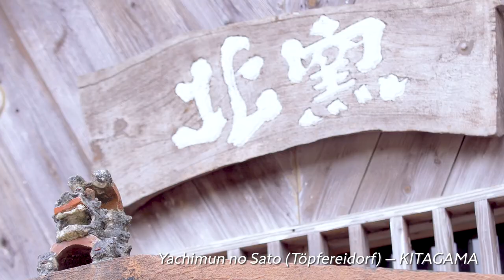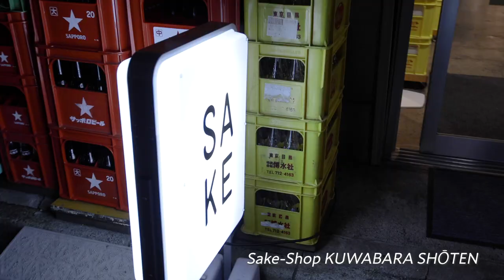TOKYO OKINAWA Freudige Strecken erleben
TOKYO OKINWA Travel the Happy Route
Tokyo is the city with both Japanese tradition and modern technology & Okinawa is the place where you can find beautiful nature and different culture from other regions in Japan.
Would you like to see the attractions of two completely different parts of Japan?

The world-famous Tokyo Metropolis always creates new styles with the mixture of tradition and innovation & is promising you to have numerous of delightful experiences under the slogan of “Tokyo Tokyo Old Meets New”.
On the other hand, Okinawa is the southernmost part of Japan that provides beautiful scenery from all Okinawa islands and offers a unique culture that you can only find in this region.

Once travel opens for everyone, please visit Okinawa and Tokyo.
We are always looking forward to seeing you in Okinawa and Tokyo
※Performers didn't wear the face masks because of the shooting. In Japan, people regularly wear face masks in public places.

日本の伝統と最先端が融合する東京、
国内の他の地域とは異なる文化・自然を有する沖縄、
相対する二つの魅力を知りたくありませんか？

世界的に有名な大都市東京では伝統と革新が交差しながら
常に新しいスタイルを生み出し、多様な楽しさをあなたに約束してくれること
間違いないでしょう！（Tokyo Tokyo Old meets New）
日本列島の最南端に位置する沖縄では、諸島にあふれる豊かで美しい自然景観と、
沖縄ならではのユニークな文化に触れあうことができるでしょう。

皆様の旅がオープンしたら、ぜひ沖縄・東京に遊びに来てください。
沖縄・東京でお会いできるのをいつも楽しみにしています。
※撮影のため、出演者はフェイスマスクをしていませんでした。日本では公共の場では定期的にフェイスマスクを着用しています。